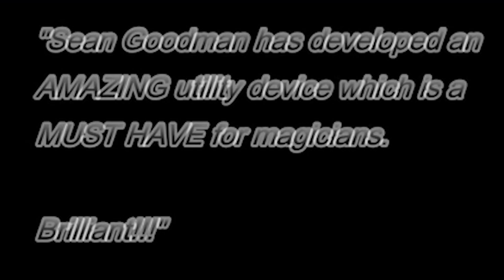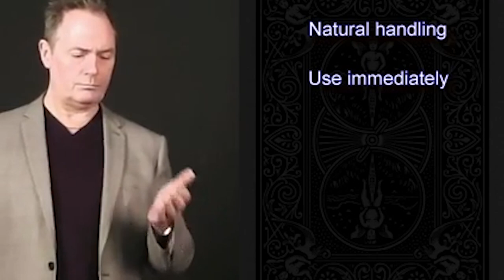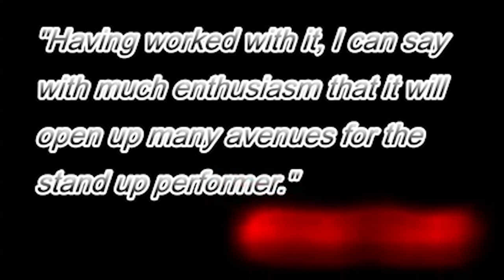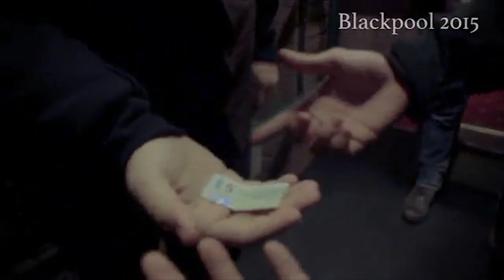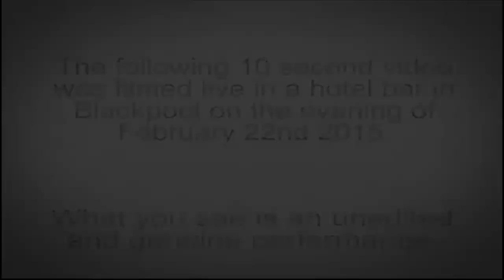Alakazam Vlog 27th Feb 2015